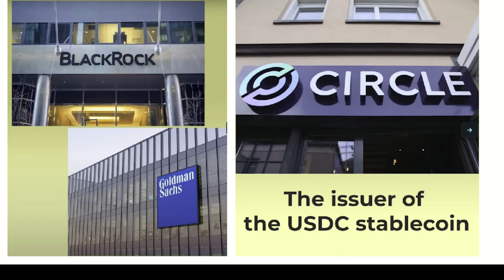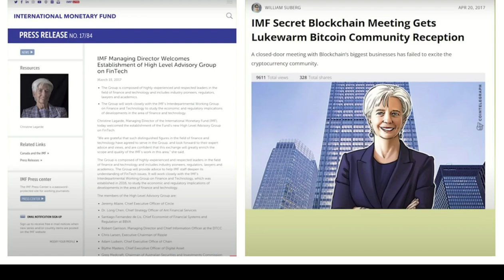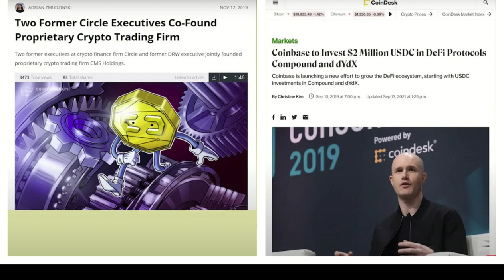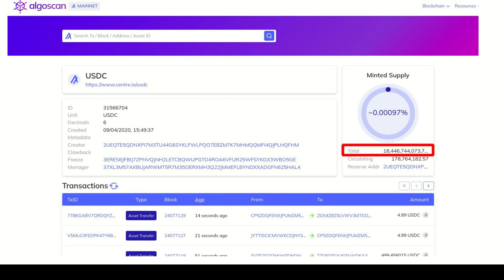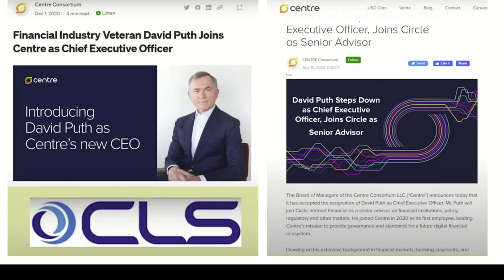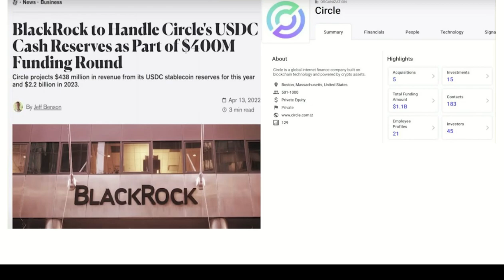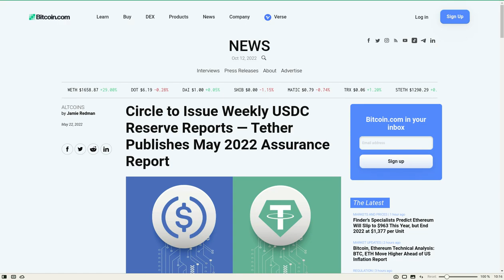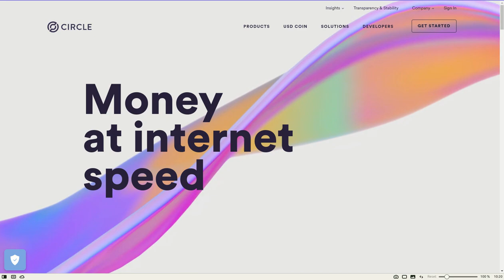COINSPIRACY DOCUMENTAL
Hola a tod@s, Bienvenidos a su canal 𝘾𝙧𝙮𝙥𝙩𝙤𝙣𝙤𝙢𝙮

◢ Atn. 𝖢𝗋𝗒𝗉𝗍𝗈𝗇𝗈𝗆𝗒